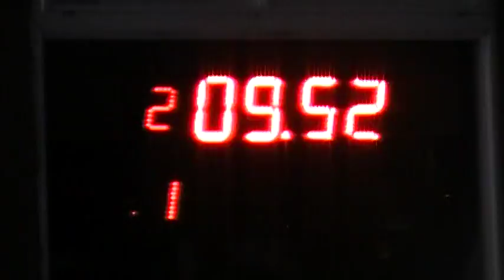Domingo 25/02/2018 El Canal De Todos Picadas De Avellaneda